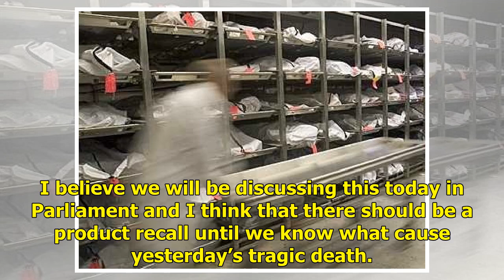Niña pierde la vida tras ser arrojada por explosión en brincolín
Inglaterra.- Una pequeña perdió la vida mientras se encontraba jugando en un castillo inflable en la playa. La niña estaba sobre el inflable cuando este explotó y la arrojó algunos metros. Las lesiones en la menor fueron graves y se reportó perdió la vida de un paro cardiaco. Niña pierde la vida tra...